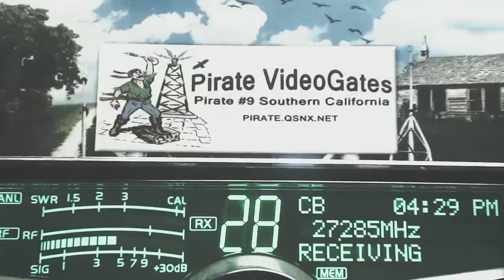073 GA+, 10 9 GA+, Pirate#9 CA, BlueGill 561 CA, MostWanted 7000 GA